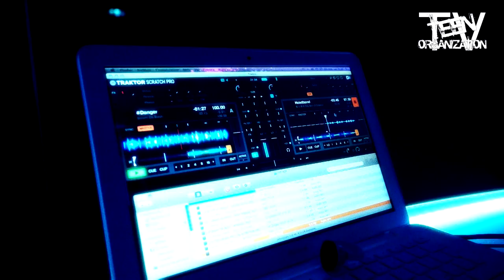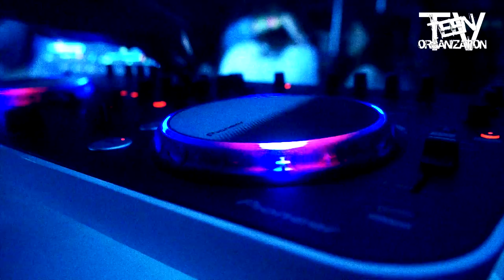Back To School Party @ Barcollando (Official After Movie) BRINDISI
Teen Organization 2013 ©
BACK TO SCHOOL PARTY - Ice Breaker

Direct by:
Vittorio Andrea Serracca